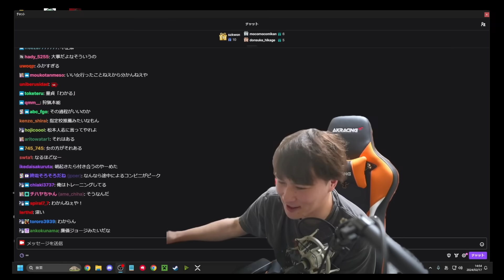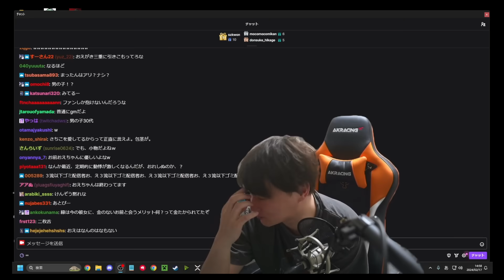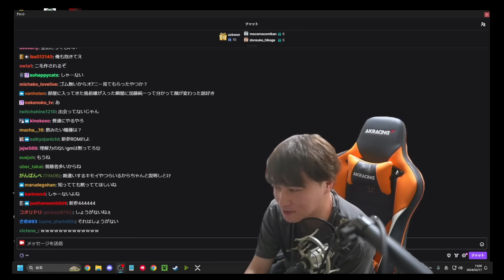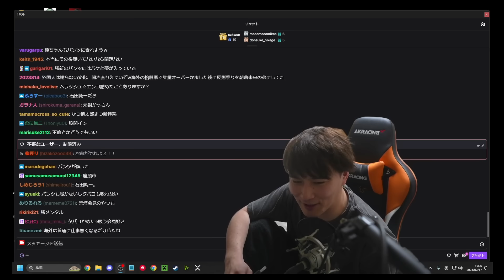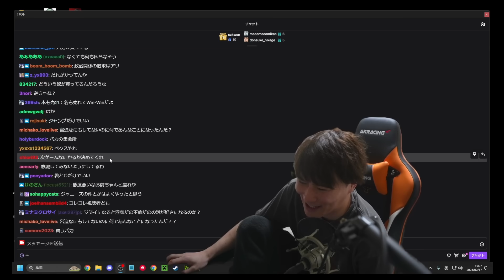配信者のオフパコを嫌う加藤純一【2024/02/17】